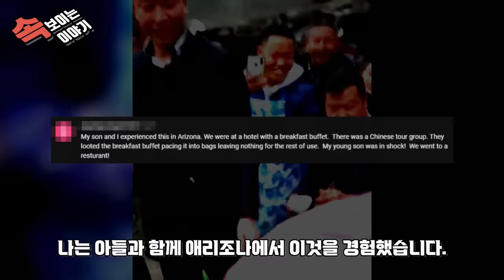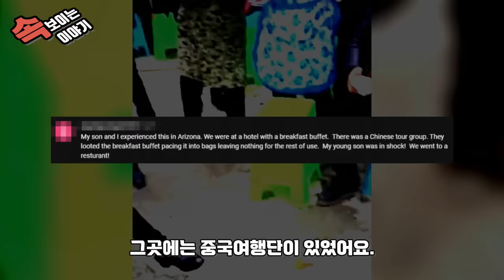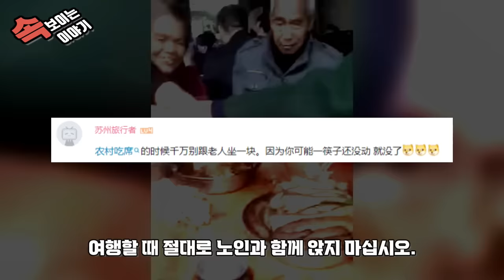중국반응 ㅣ 아귀가 현생한 중국의 현상황 ㅣ 왜 이정도까지 음식에 집착하는가?